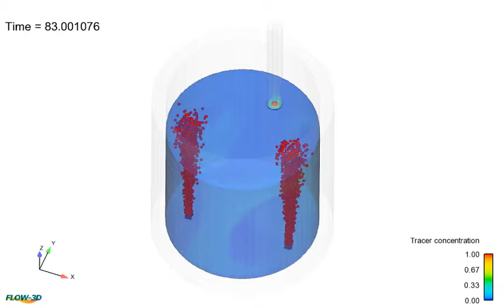Numerical Simulation of Mixing process in Gas Stirred Ladle System with Dual Plugs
Numerical Simulation of Mixing process to estimate the 90% mixing time curve in Gas Stirred Ladle System with Dual Plugs